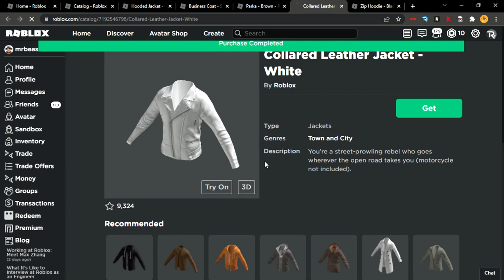[FREE ACCESSORIES] How to get 5 NEW LAYERED CLOTHING JACKETS! | Roblox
In this video I showed you how to get 5 NEW Layered Clothing Jackets! Go and get them NOW while you can!

Thank you so much for the support you have given me through my way on YouTube! 9 Months ago I was just with 8 subscribers, but now those 8 subscribers have grown 100 MORE TIMES! Thank you so much again, I really appreciate it :).

Can we reach them? Something BIG and SPECIAL will be on the channel as part of the 1K Subs Special. So stay tunned for it!